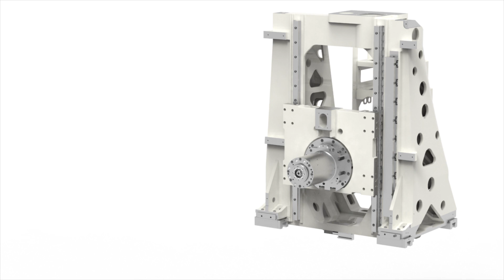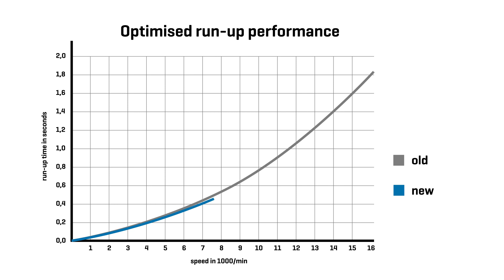HELLER Motor Spindle with integrated zero spindle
The new HELLER Motor Spindle with integrated zero spindle for your existing machine: we are continually evolving our product portfolio, helping you to remain competitive in the future.